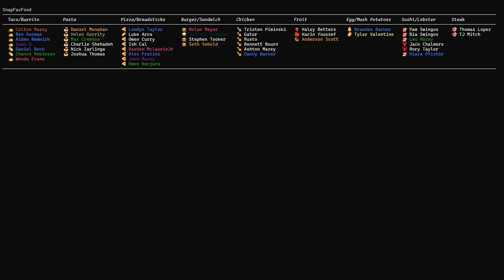SnapFavFood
Programming Language: C# (C-Sharp)
Made using Spectre Console.